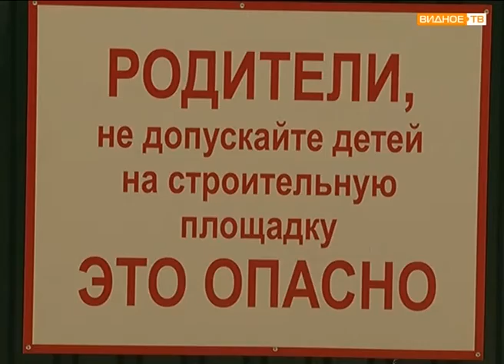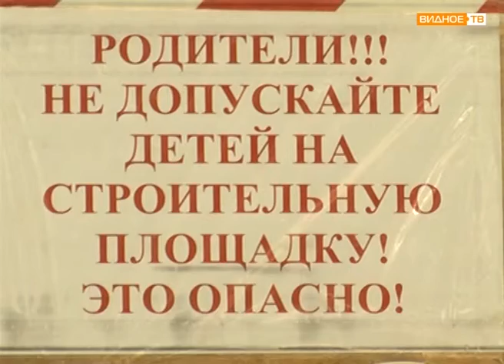"Не место для игр!" Главстройнадзор проверил строительные объекты